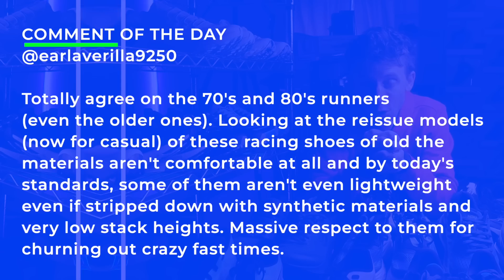This is Where we are at the Moment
🔹 How to Join the DGR Discord Server:
2. Make sure your YouTube account and Discord account are the same email.
3. In Discord Select User Settings
4. Select connections
5. Select Add
6. Select YouTube and log in with the same email used for DGR membership.

🔹 Next Races:
Formidable 50K February 18th, 2023

• Mailing Address:

USA

Seek Beauty
Work Hard &